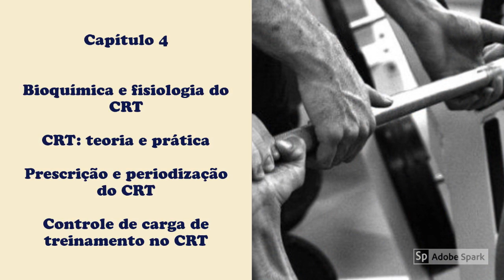Crash Resistance Training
Apresento a vocês a mais nova obra publicada

AVALIAÇÃO E PRESCRIÇÃO DO TREINAMENTO DE FORÇA E DE RESISTÊNCIA: UMA VISÃO PRÁTICA.

Compre pelo HOTMART com várias formas de pagamento.

CURSOS ONLINE NA ÁREA DA EDUCAÇÃO FÍSICA E SAÚDE POR APENAS 39,90 POR MÊS.

Esse livro tem o objetivo de elucidar os conceitos e aplicações de duas capacidade motoras voltadas aos sistemas energéticos, que dão suporte a inúmeras especificidades esportivas, além de pertencerem aos componentes de saúde e aptidão física, a Resistência e a Força. Essas capacidades motoras vem ganhando destaque, pois suas modificações estão correlacionadas e ainda são modificáveis quando se bem treinadas de acordo com a Bioquímica e Fisiologia do Exercício.

Ademais, essa obra busca trazer as principais metodologias de avaliação e de treinamento dessas capacidades motoras, trazendo métodos de treinamento de força e uma rica explicação sobre suas manifestações e como ajustar o programa de treinamento conforme a necessidade individual de cada pessoa.

O livro é dividido em quatro capítulos que abordam conceitos e aplicações do Treinamento de força, a fisiologia da Resistência e da Força e chamo a atenção para o último capítulo onde é abordado a teoria e prática do Crash Resistance Training, trazendo o contexto dessa metodologia de treinamento que visa o desenvolvimento da resistência por meio do treinamento de força.

A obra possui aplicações práticas que vão auxiliar o profissional de Educação Física e do treinamento, na busca de melhores estratégias para o alcance dos objetivos com seu aluno ou atleta.